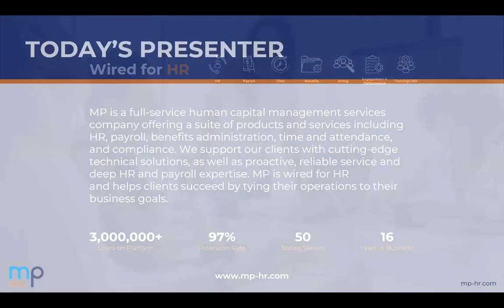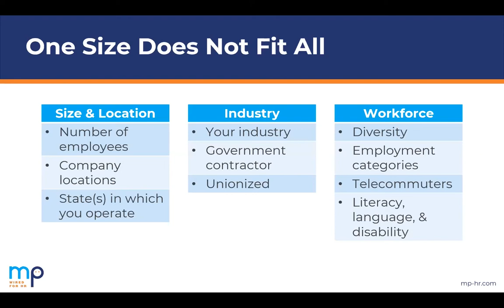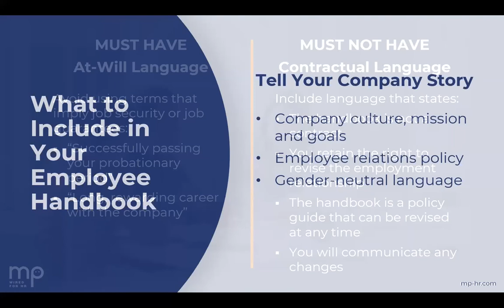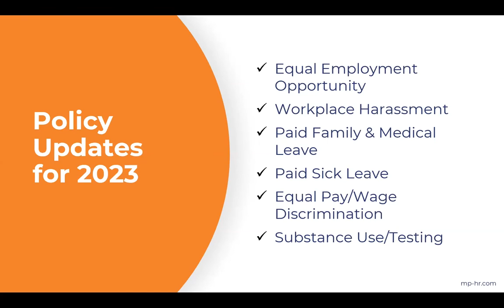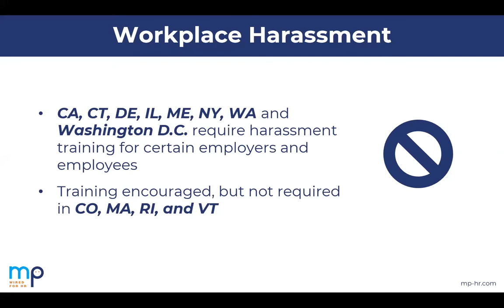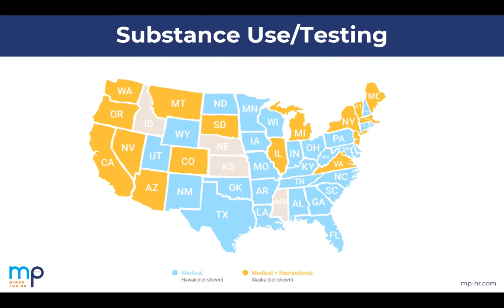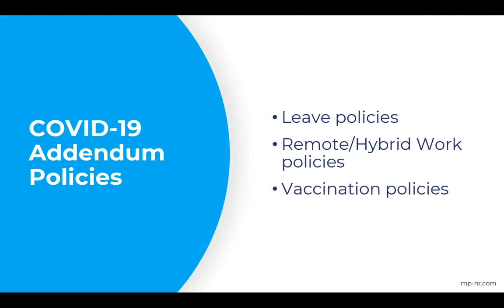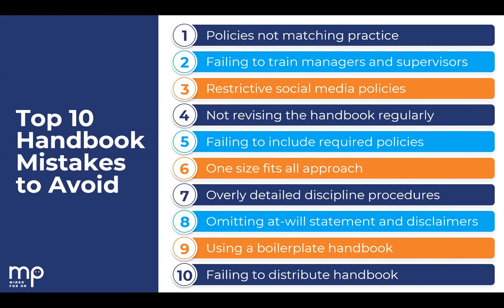2023 Employee Handbooks: Compliance and Best Practices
Employee handbooks are a powerful tool for any employer. Handbooks help an organization maintain compliance, reduce risk and exposure, and build robust company culture. Employers should update their handbooks at least once a year (and add additional reviews or new policies if necessary). MP’s HR compliance expert, Jen Serei, SHRM-CP, outlines what you need to know to develop and implement an optimal and compliant employee handbook:

Register for the webinar to:

- Find out the top employee handbook mistakes—and how to avoid them
- Get best practices to develop employee handbooks and share them with staff
- Understand key policy changes employers need to consider in 2022 and 2023
- Learn when employers need addendums or multiple employee handbooks for the same organization